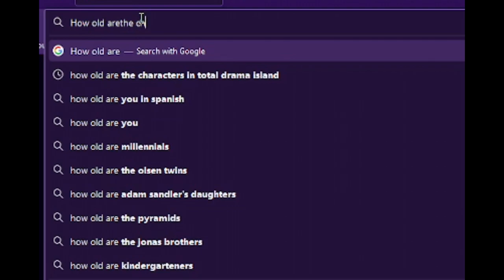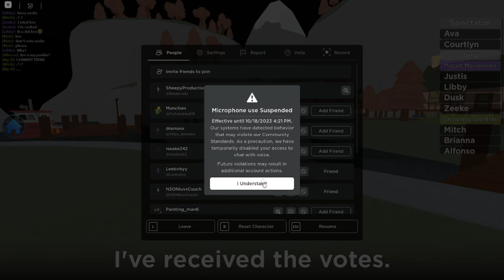My friends and I cause drama on Total Roblox Drama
I STREAM

N3on
Lee

As Always Stay Happy Sheepies :)
Music Used